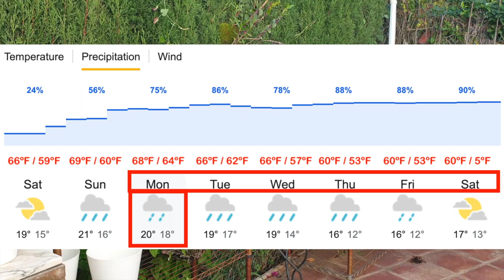Temperatures | Rain | Water in Crowns Gamble | Phalaenopsis orchids in the rain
Breaking ALL the rules! Do NOT get water in the crown of phalaenopsis orchids! Do NOT have phalaenopsis orchids wet while temperatures are low! Do NOT expose phalaenopsis orchids to cold temperatures while wet! Do NOT expose phaleanopsis orchids to cold temperatures with water in the crown! My phalaenopsis orchids will have all of the above, based on a calculated risk! I explain why I am allowing water in the crown of my phalaenopsis orchids during winter, and for an extended period of time at that!
00:00 - Phalaenopsis in the rain during winter colder temperatures
01:42 - What are the right temperatures for phalaenopsis orchids to be left in the rain
01:56 - How to plan ahead with the weather forecast if phalaenopsis orchids are going to get water in the crown
03:47 - What are the risks of wet phalaenopsis in cold temperatures and how to get around them
04:50 - Phalaenopsis orchids with spikes and root growth
12:18 - Phalaenopsis schilleriana in spike with active root growth
21:21 - Phalaenopsis orchids in the rain during winter
My environment:
Mediterranean climate, hot summers / mild winters
45% - 85% humidity, with regular airflow
Thumbnail / Outro Image:   Bodum.westernscandinavia.org
Orchid growing supplies:
              Seramis, Akadama
Water: Reverse Osmosis
Insecticidal Soap
General PPM: 300 Summer, or in active growth
                          150 Winter, RO Water and KelpMax only